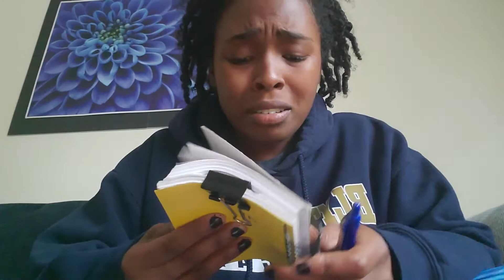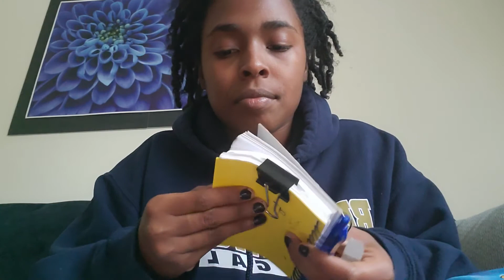Manifest: pay attention and set an intention.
Your contributions and commitments are not being overlooked! Because of you, I am able to invest in creating and sharing with you more frequently.

See everything from art, business, spirituality, travel, behind the scenes/gag reels and more.

If you love seeing an artist and spiritual bad ass thrive, click on the link and actively take part with your contribution.

Bless! 🙏